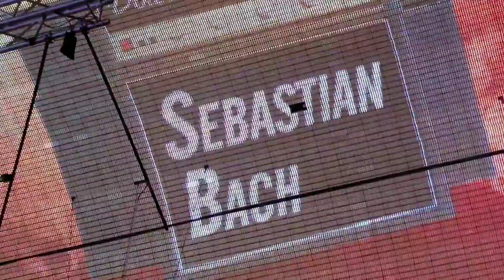SEBASTIAN BACH. 18 and Life (Skid Row) @ Fremont Street Experience in Las Vegas. 2018